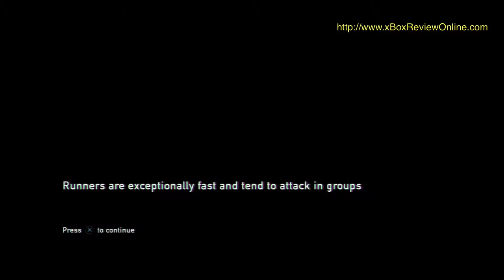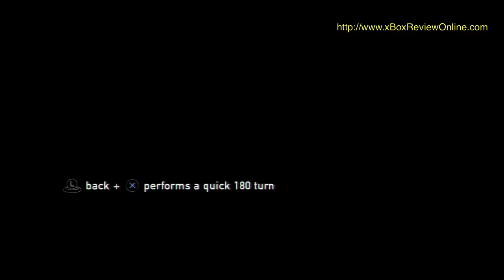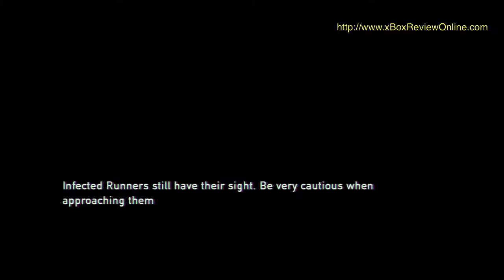The Last of Us Part 6 Walkthrough [HD 1080p] Gameplay Play Station 3